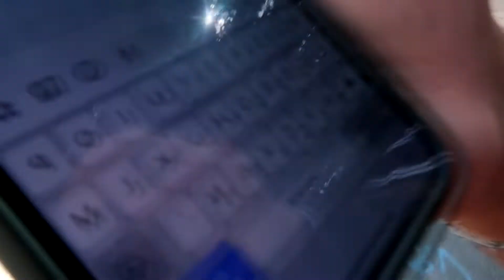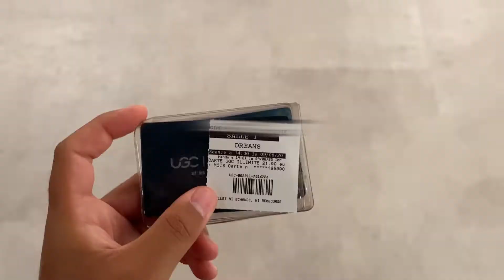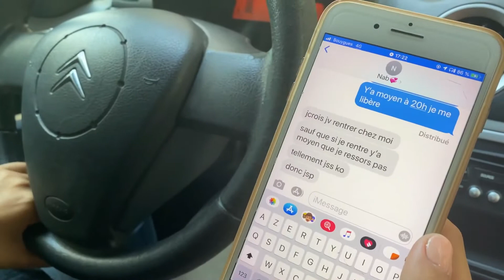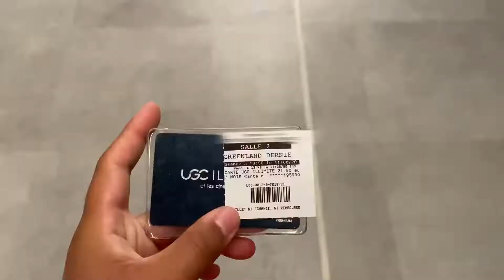JE CONDUIS POUR LA PREMIÈRE FOIS ? ÇA TOURNE MAL (ptdr) 😱 | Ram's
OMG super content de poster le deuxième weeklyvlog ! PLUS QUE 2 SEMAINES !!!

→ Questions fréquentes ←

Je filme avec → iPhone 11 pro max
                        → Canon G7X

→ Petite présentation ←

Prénom → Ramzi
Ma date de naissance → 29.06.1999
Age : Actuellement 21 ans

KISS